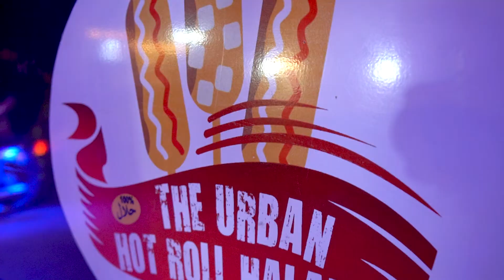Trying Hot Dog Burger For First Time In Pakistan